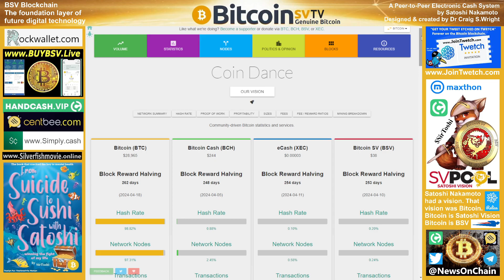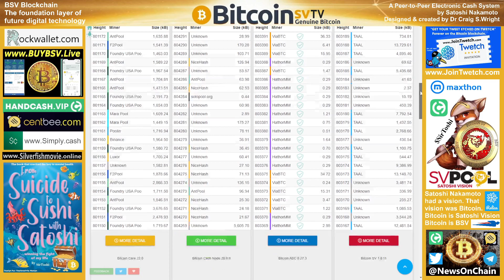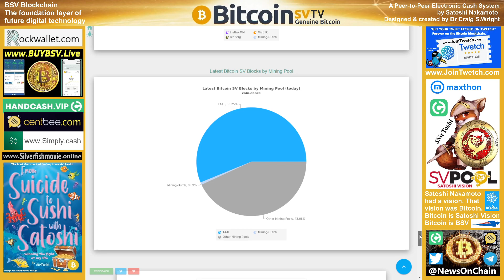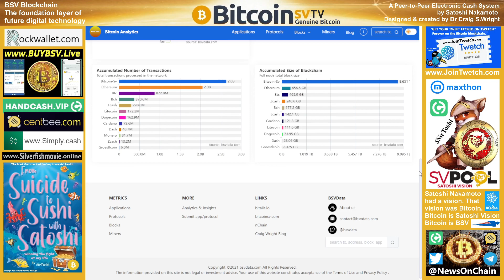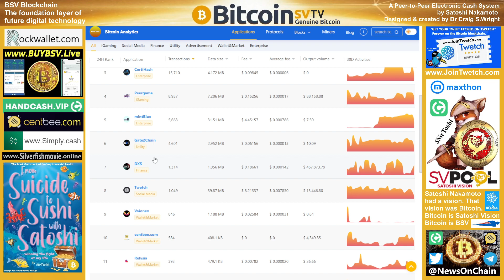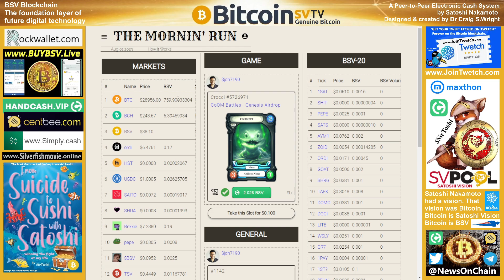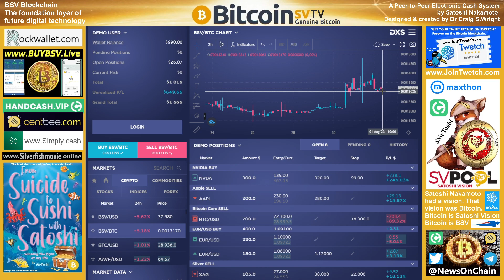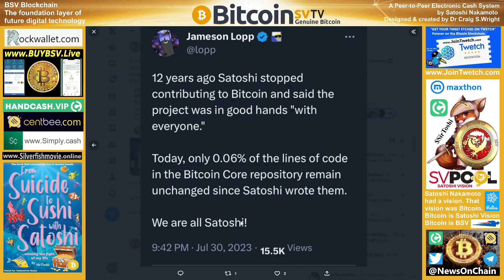BTC "Cabal Coin" Takes A Nose Dive!!!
SirToshi Charts